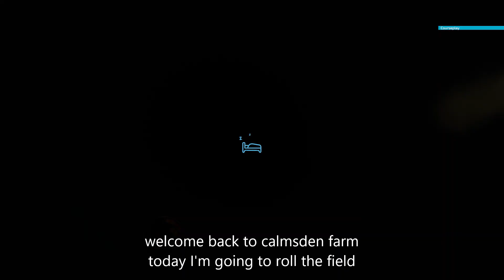rolling the fields (calmsden farm) #139 Farming Simulator 22 FS22 timelapse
Welcome back, today I’m going to roll the fields.